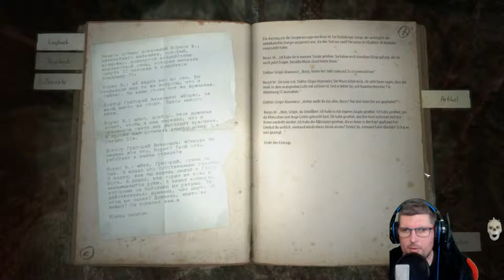KHOLAT 🥶⚰️ #011 Eine sehr große Höhle